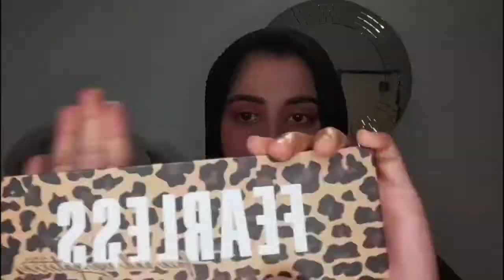Soft & Dewy Nude Pink Makeup Tutorial | Classy & Simple ☺️😇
Hello everyone!
Assalamualaikum,
I am Shajia alam. This is a Soft & Dewy Nude Pink makeup tutorial . Hope all of  you like this makeup tutorial.

Thank you ever so much for watching this video. 😇